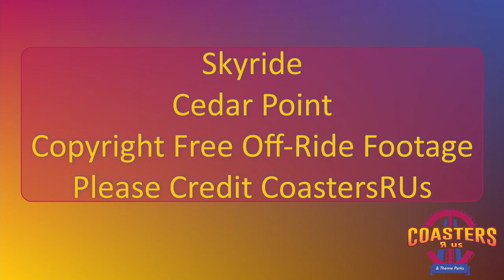Skyride at Cedar Point On Ride Footage (no copyright)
This on ride footage from the Skyride at Cedar Point is available to be used by content creators.  Just make a note that it's from CoastersRUs.

Footage begins with vertical orientation, then horizontal orientation